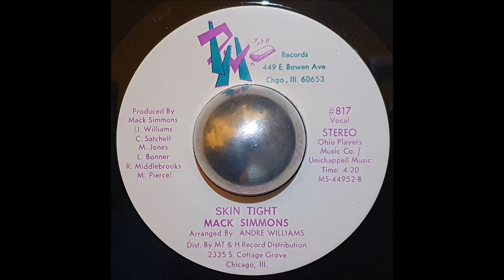Mack Simmons - Skin Tight (7" Vinyl HQ)